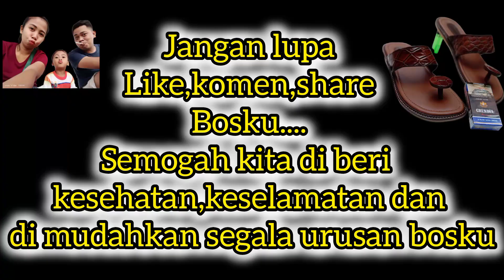REVIEW SANDAL KULIT 2024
assalamualaikum...
kali ini saya akan me review sandal kiriman terbaru 2024,sandal ini memakai dengan bahan dasar kulit sapi,kulit sapi jenis pull up ya bahan sedikit mengkilap,mulai dari upper,alas/pinjakan,lapisan upper semua dari kulit,tanda ada campuran imitasi,

atau bisa langsung ke tokoh shoppe saya👇👇
shopee.co.id/fajarprayitno

Pemusik: @iksonmusic